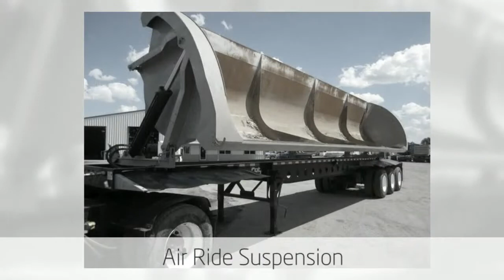2013 Manac Dump Trailer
For more information regarding this wonderful trailer and others offered by The Wray's LLC,